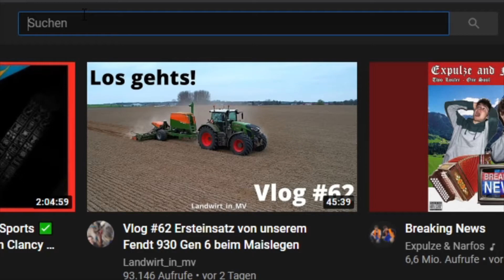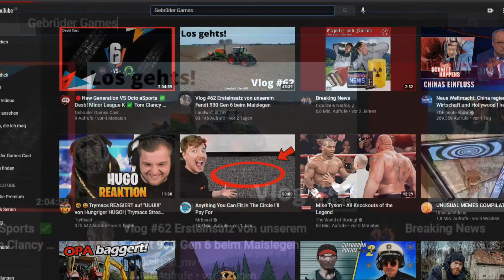PS5 🔴12H STREAM SELLOUT ✅ AB MITTWOCH 12 UHR ✅Tom Clancy's Rainbow Six Siege ✅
◄◄Gebrüder Games►►

Caster aus Leidenschaft und R6 Cup Manager.
Die Liebe zum Spielen verbindet uns Alle, verpasst deswegen
nicht die NEUSTEN Games, Cups und Tricks zu verschiedenen Games.

◄◄LINKS►►

◄◄SPENDEN LINKS►►

►Fortnite Creator Code: GEBRUEDER-GAMES